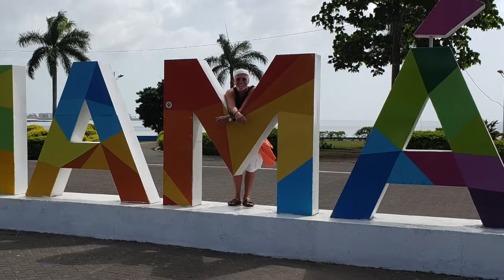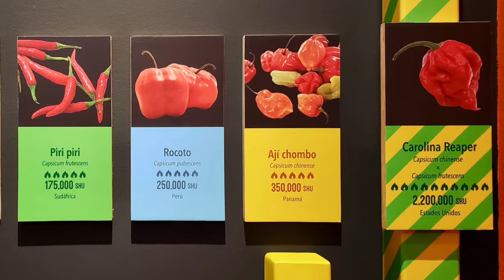Panama Pics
Mick's pics of trips to Panama.